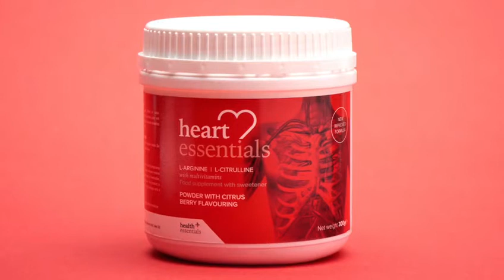Heart Essentials - Fergus